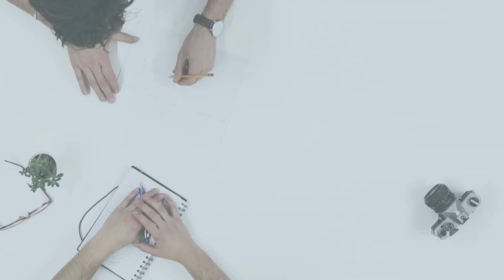Seguimos cerca de ti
En esta situación tan complicada, seguimos activos para ayudarte.